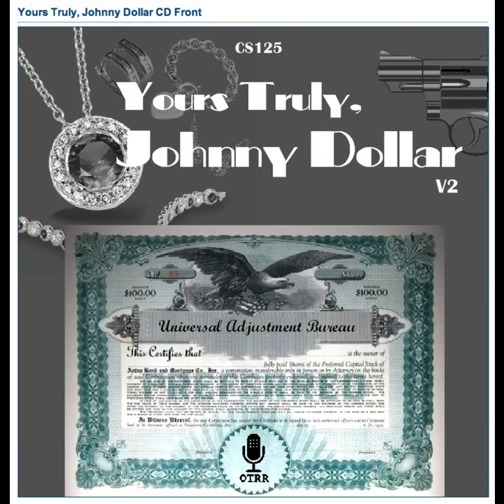Yours Truly, Johnny Dollar - 570120 520 The Blooming Blossom Matter [AFRTS]